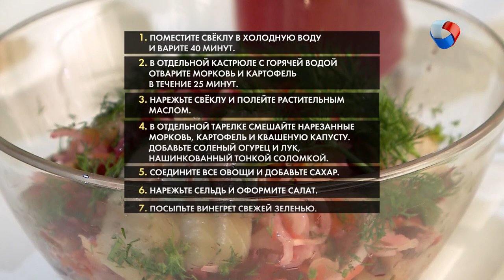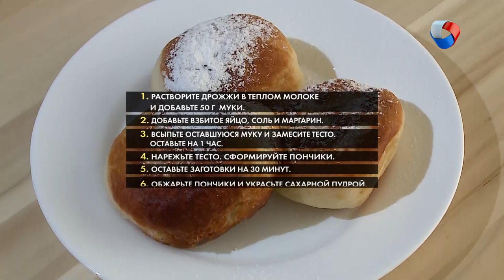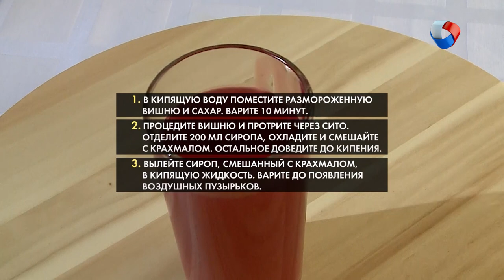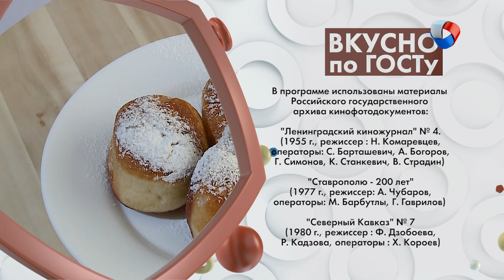Винегрет, Мясные котлеты, Пончики и Вишневый кисель | Вкусно по ГОСТу #8 (2019)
Винегрет...с селёдкой !!! Каков он на вкус? Котлетки, как в СССР - готовим дома! Чем отличается пончик от пышки и нужна ли ему дырка от бублика? И как правильно варить дома кисель?

Программа: «Вкусно по ГОСТу» - Выпуск №8.